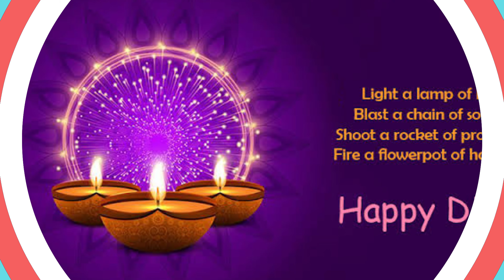Happy Diwali 💥💥🌟🌟| Wishes from Anusha's Paradise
Happy Diwali to all . Wishing you all a very happy diwali from Anusha's Paradise